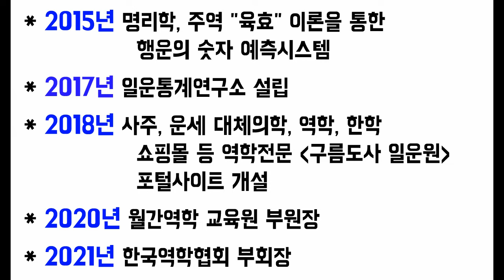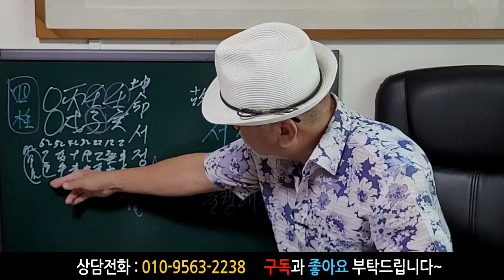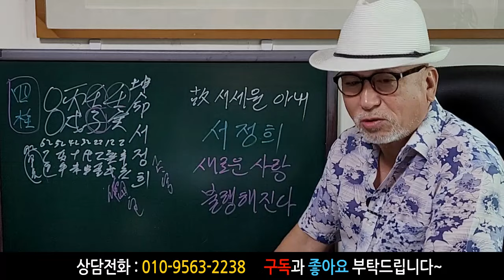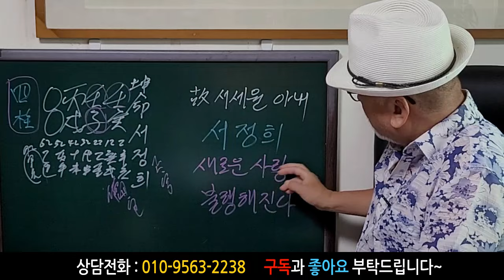故서세원 아내 서정희! 새로운 사랑 불행해진다! 서정희 사주풀이! 에 대한 강의입니다~ 사주/운세/역학/철학/주역/사주팔자/관상/풍수지리/주역/육효/철학원/철학관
감사합니다~^^~